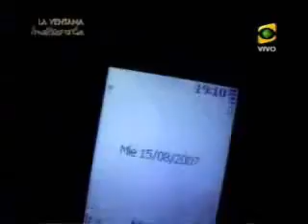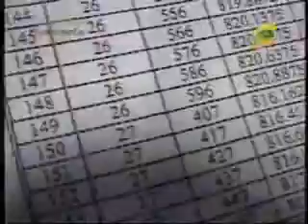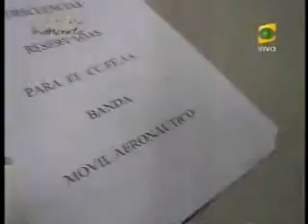NEGLIGENCIA :INVESTIGAN INCOMUNICACION FFAA,en DESASTRE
GRACIELA VILLASIS-MARIA ISABEL TORRES REPORTERAS.CONDENABLE DECLARAN QUE HASTA LAS 12 DE LA NOCHE NO SABIAN DE LA MAGNITUD DE DESASTRE NATURAL.ORDENES FALTARON O QUE PASO!!!HABRA SANCIONES?